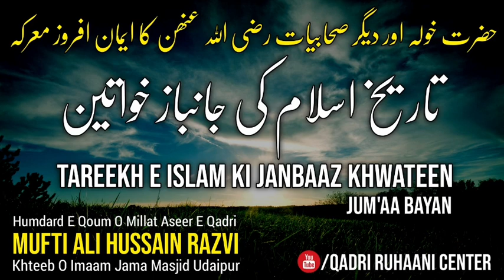Tareekh E Islam Ki Janbaaz Khwateen | Jum'aa Bayan | Aseer E Qadri Ali Hussain Razvi